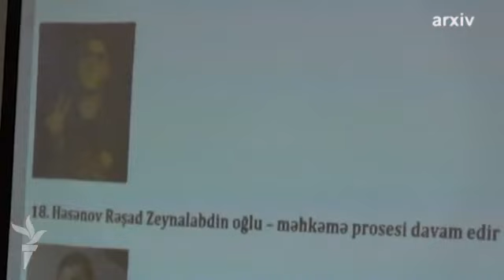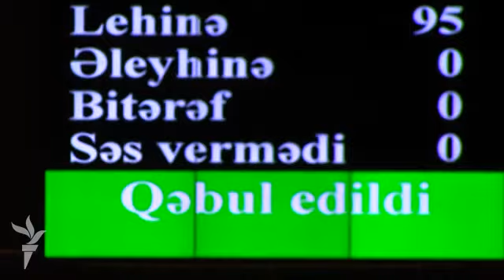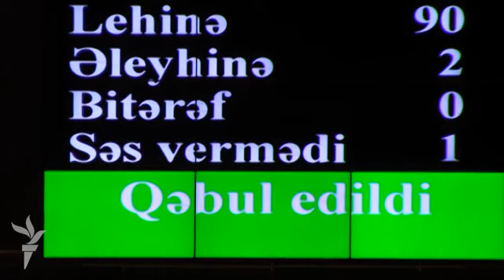"Xəbər-ətər" verilişi, 17 oktyabr 2014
Hotbird peyki ARTV kanalında 21I00 "Xəbər-ətər" verilişi, 17 oktyabr 2014